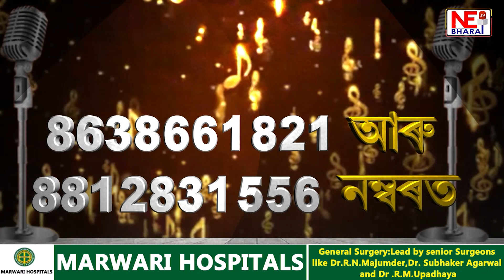NEET ৰ ব্যাপক বিসংগতিৰ বিৰুদ্ধে মৰিগাঁৱত আছুৰ তীব্ৰ প্ৰতিবাদ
NEET 2024 পৰীক্ষা বাতিলক লৈ আছুৰ মৰিগাঁও জিলা সমিতিৰ প্ৰতিবাদ